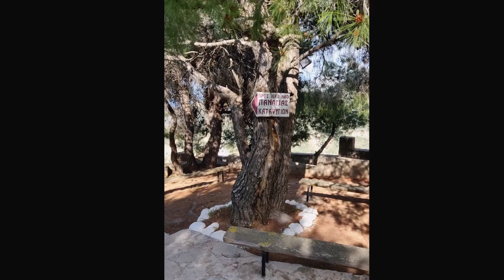Η Παναγία των Καταφυγίων(Δήμος Ευρωστίνης)(Κορινθία)